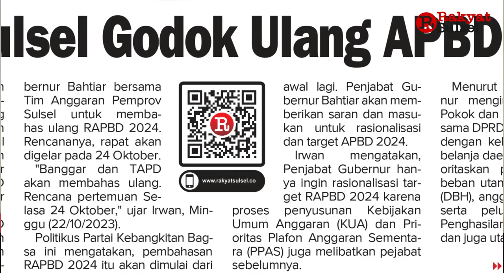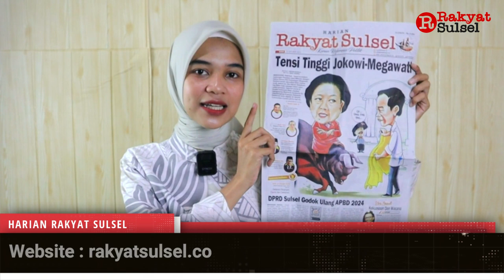Tensi Tinggi Jokowi-Megawati | Headline News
1. Tensi Tinggi Jokowi-Megawati
2. DPRD Sulsel Godok Ulang APBD 2024
3. Darurat Air Bersih, Mal Hingga Binatu Pilih Tutup